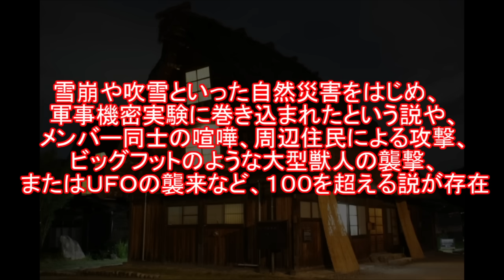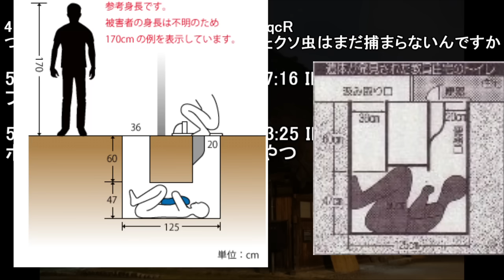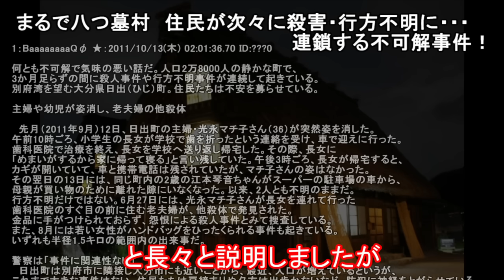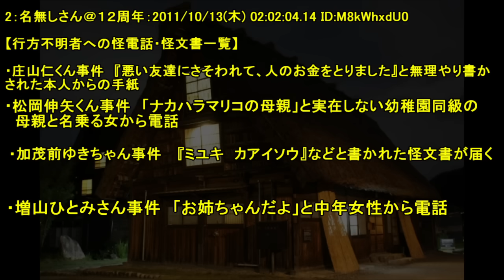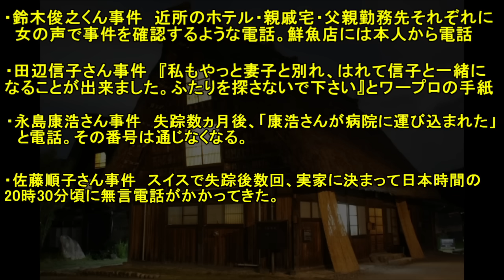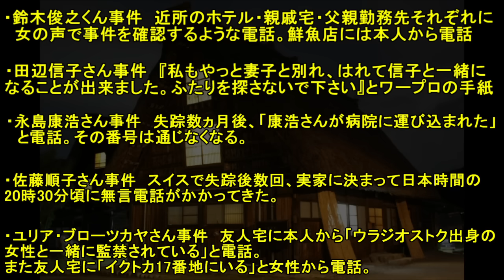【２ch怖い話】世界各国の未解決事件【ゆっくり】